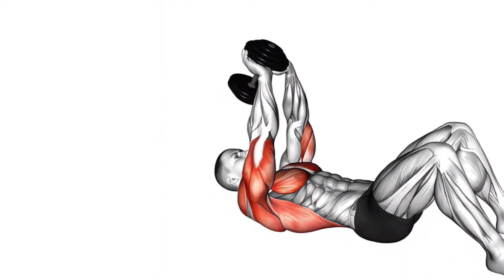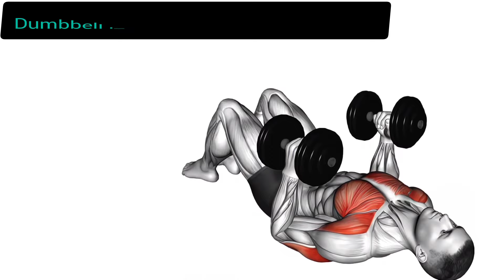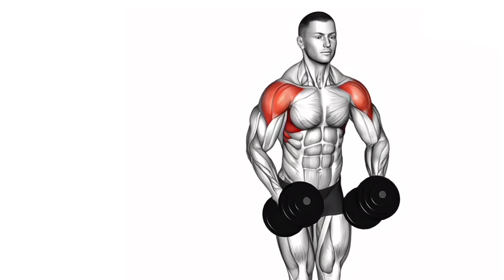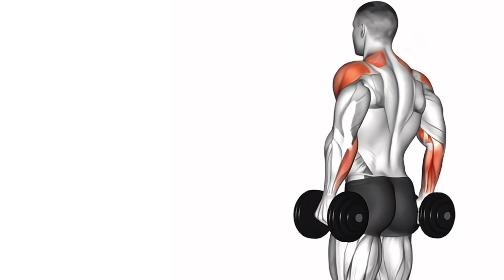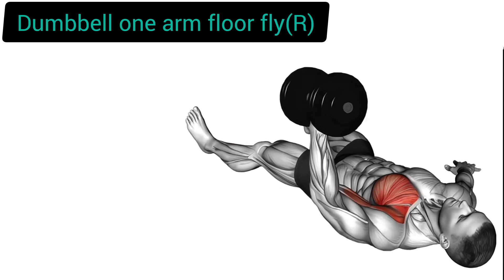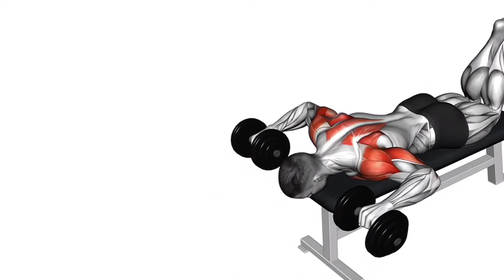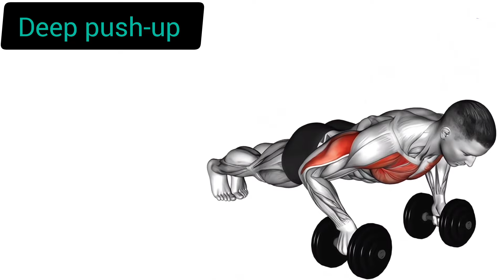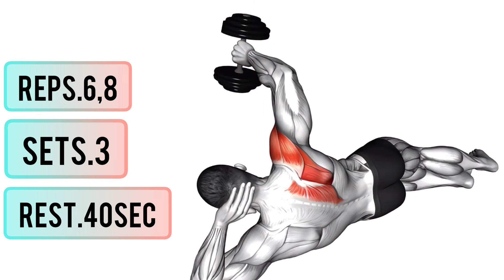chest and shoulder plan weekly workout with dumbbells no bench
how to get bigger shoulders and bigger chest with dumbbell no bench, full weekly plan chest and shoulder workout with dumbbell, best exercises for chest and shoulder,
chest and shoulder plan workout at home

Hello, I am interested in bodybuilding at home and bodybuilding (mostly at home). I try to bring you updated and real exercises and information 6 days a week. And if you write your opinion in the comments, tell me about my mistakes, I will be very grateful

8-Min Chest Muscle Growth Workout for Beginners

15 minutes of lower body workout to strengthen leg muscles

Strengthening Abdominal Muscles at Home, Best Workout

موسیقی: light
نوازنده: Jeff Kaale

موسیقی: Whenever
نوازنده: LiQWYD